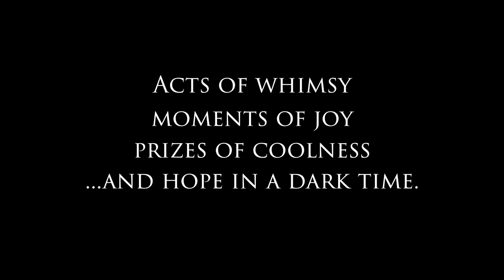"Knackerman" feat. Vi Hart & Marian Call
Vi Hart is a mathemusician and philosopher known primarily for work in mathematics, musical structure, and social justice. Vi has publications in computational geometry, symmetry, mathematics and music, mathematical art, and math education, and is the principal investigator of eleVR, a research group focused on understanding how virtual and augmented reality technology can impact how humans think, see, and feel. Vi is the creator of math related videos that have together gathered over 100 million views, including the “Doodling in Math Class” series, “Hexaflexagons”, and “Twelve Tones”. Vi is also known as co creator of “Parable of the Polygons,” an explorable explanation of systemic bias that has been played over 5 million times.

Singer songwriter Marian Call makes her home in Juneau, Alaska. She has released eleven albums since 2007, and her concerts have been wellreceived on years of tours in all fifty United States, Canada, Europe, and the UK. Call's sound is soulful, honest, and clever, by turns humorous and heartbreaking. She sounds a little like Joni Mitchell & Ani DiFranco raising the younger sister of of Anaïs Mitchell and Regina Spektor, and she composes and performs in all genres from choral music to bluegrass to jazz to punk rock. Her most recent EP, *Swears,* is available now on Bandcamp, Spotify, iTunes, and wherever you enjoy streaming music.